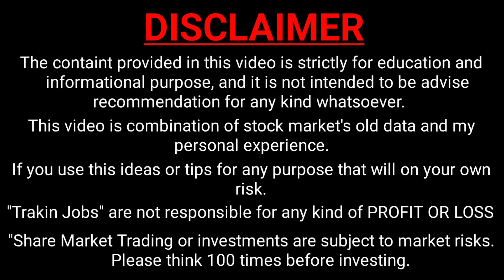howzat referral code | howzat refer and earn kaise kare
By,
NAVIN KUMAR

Refer Code:- FLGYCDS71L

howzat referral code
howzat probo code
howzat refer and earn
howzat me refer code kaise dale
howzat app referral code
howzat referral code kaise dale
howzat par referral code kaise dale
howzat refer and earn kaise kare
howzat per referral code kaise dalen
howzat referral code kaha dale
howzat refer and earn kaise kare 2023
trakin jobs

⬛ Trakin Jobs